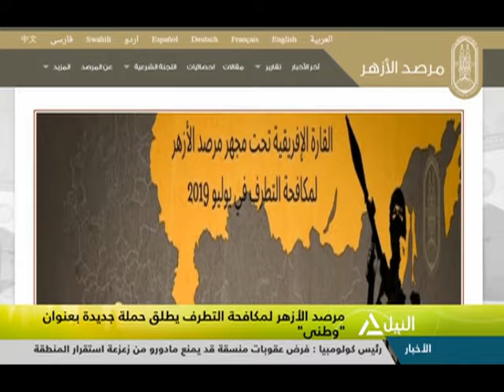هذا الصباح 22-9-2019 - د. حماده إسماعيل - مشرف بمرصد الأزهر لمكافحة التطرف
جولة الصباح
قراءة فى صحافة الأحد
مرصد الأزهر لمكافحة التطرف يطلق حملة جديدة بعنوان"وطنى"
د. حماده إسماعيل - مشرف بمرصد الأزهر لمكافحة التطرف
حروب الجيل الرابع وآليات التصدى لها
م. رومانى رزق الله - خبير الإدارة وتكنولوجيا المعلومات والاتصالات